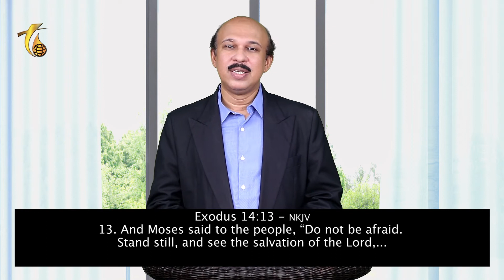Never Give up Praying | YBH - 38 | Rev. R. Paul Moses | 26.12.2021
FOUNTAIN OF COMPASSION CHURCH
55, Church Avenue, Konakarai,